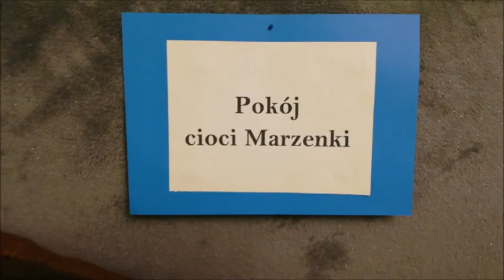Komentarz dla dzieci: II Niedziela po Narodzeniu Pańskim (Słowo zamieszkało pośród nas)